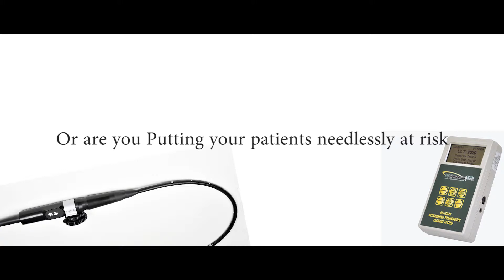Care for your TEE Probe @ PROBELABINDIA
Take leakage test to prevent damage to your TEE Probe